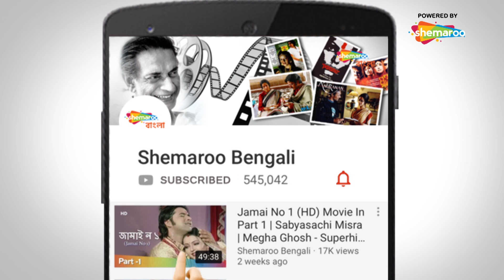Nagin Kanya | নাগিন কন্যা | Chiranjit, Rituparna Sengupta, Kushik | Swapan Saha |Bengali Movie Scene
Film : Nagin Kanya (1995)
Director : Swapan Saha
Starring : Chiranjit, Rituparna Sengupta, Kushik
Music Director(s) : Aupam Dutta